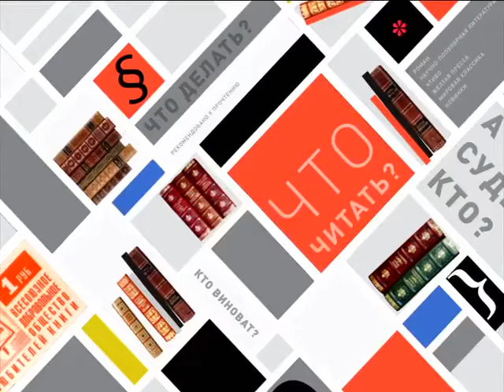Что читает Антон Лирник?